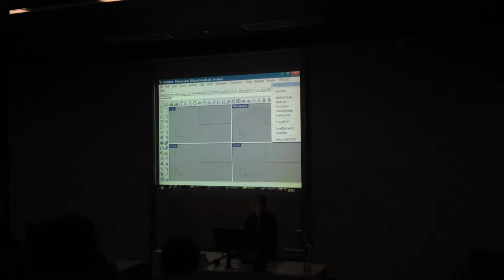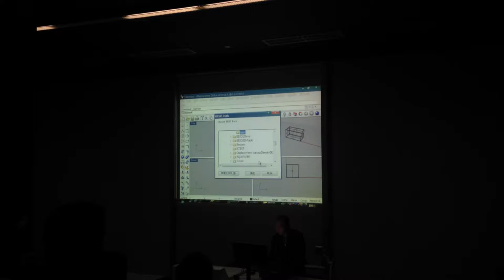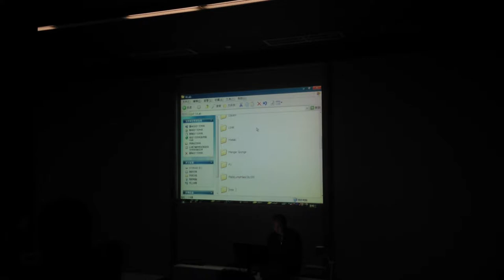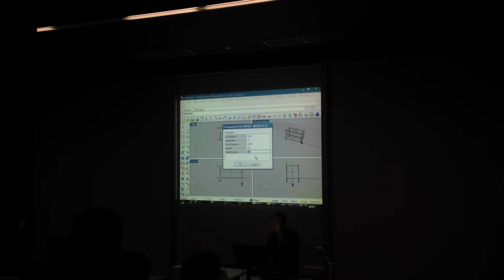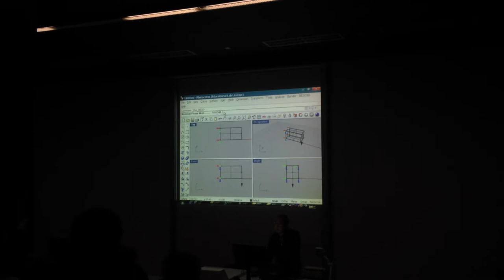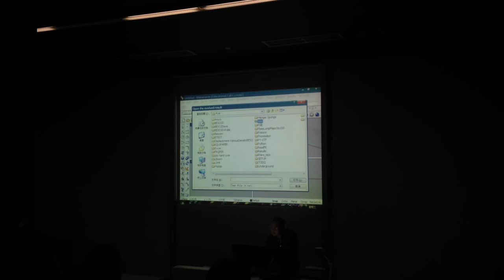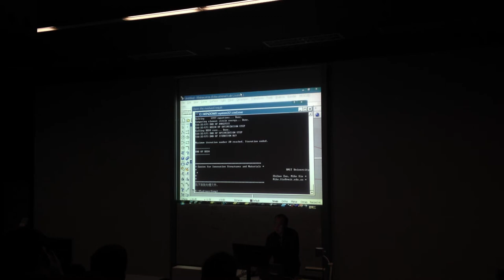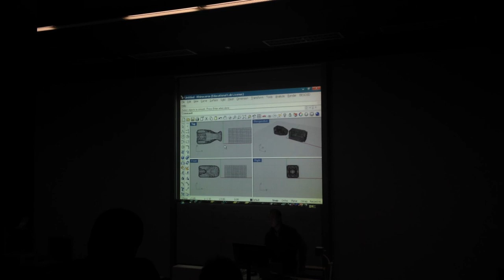using BESO with RHINO tutorial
recording taken at RMIT, Long Span/High Rise Structures Lecture